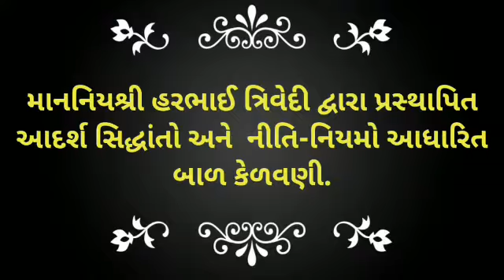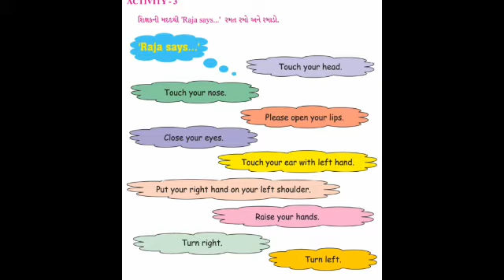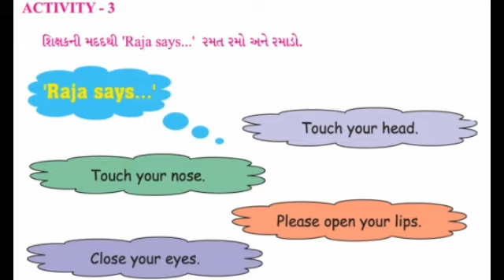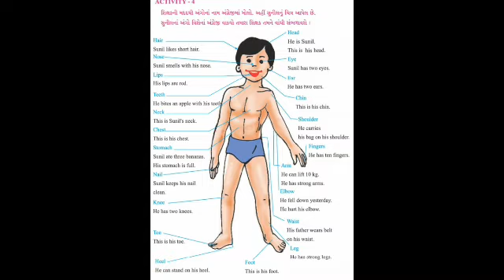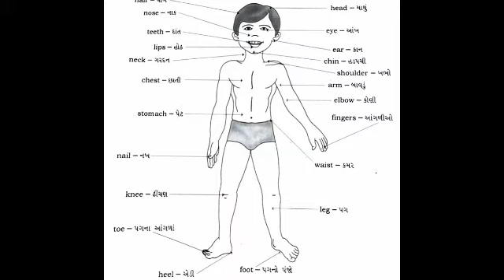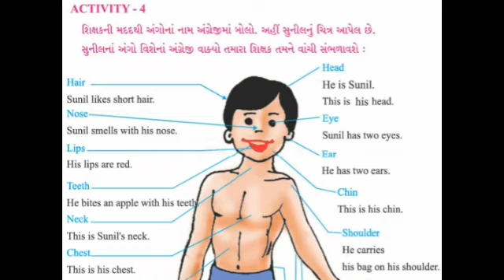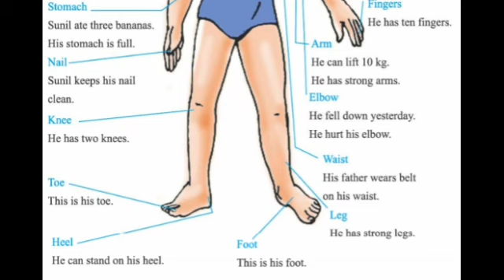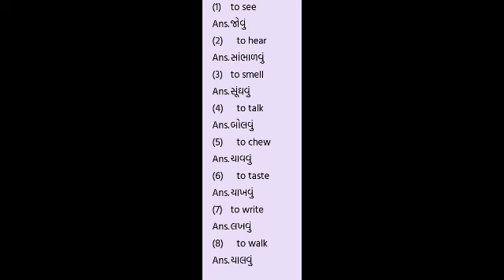Std-4 English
Gharshala Buniyadi Shikshan Vibhag || Std-4 || English || Unit-1 Get up and Dance:Activity-3 & 4 ||